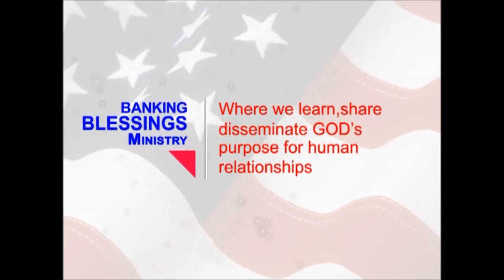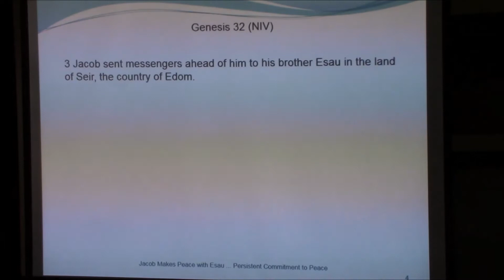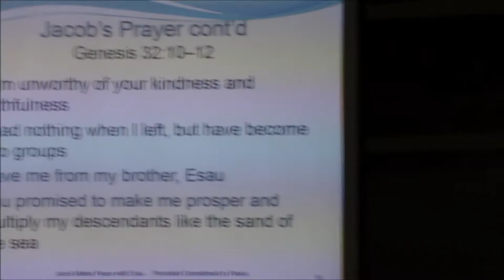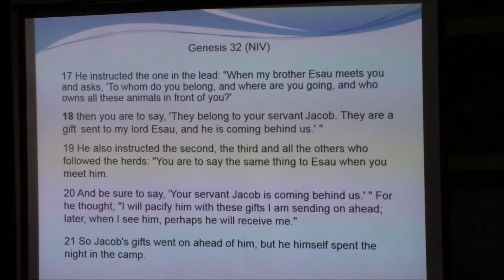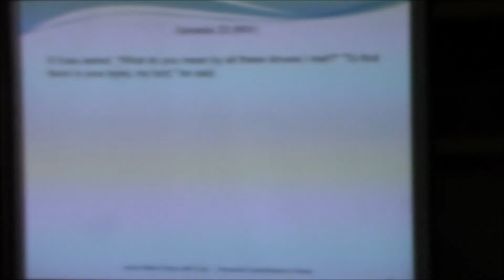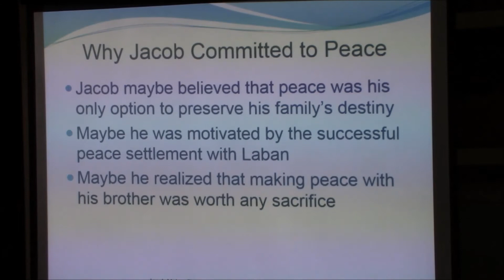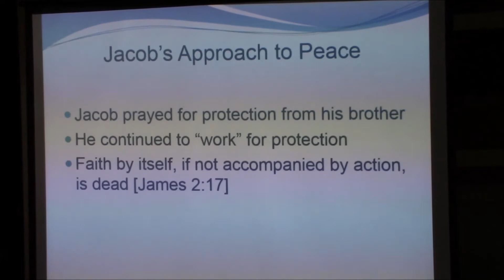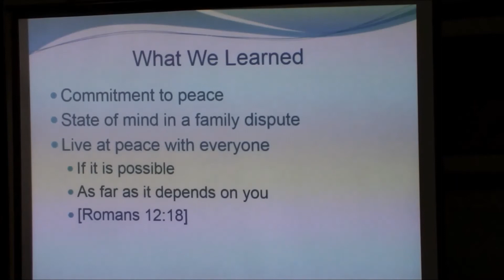Jacob Makes Peace with Esau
In this bible study, we learn about Jacob reuniting and making peace with his twin brother Esau. When Jacob was informed that Esau was coming to him with four hundred men, he feared impending hostility. Jacob was concerned for the safety of his family and determined to make peace with his brother. He divided his people and flock into two groups so at least one might escape; prayed God to save him from Esau; placed droves of farm animals on the way as gift to Esau, hoping to pacify him; and bowed seven times as he approached Esau. His commitment to peace even with the possibility of impending hostility illustrates a desirable state of mind for any person in a family dispute.